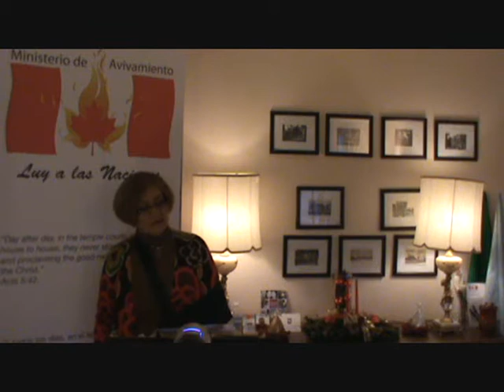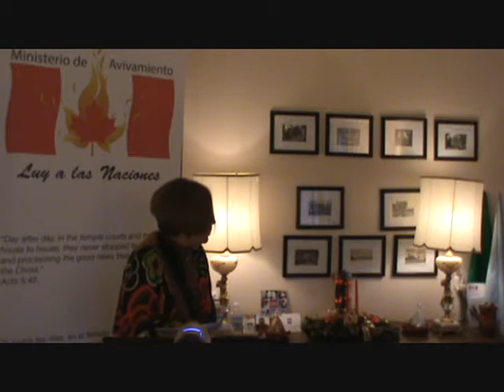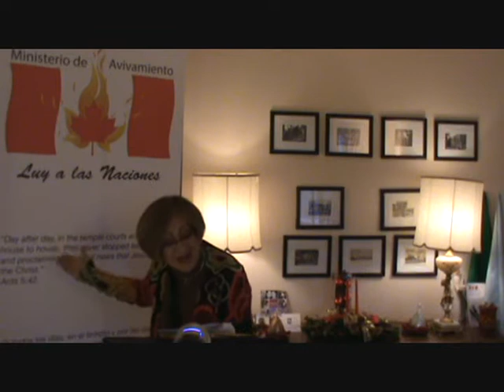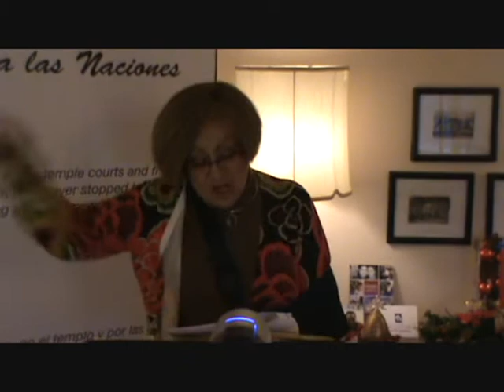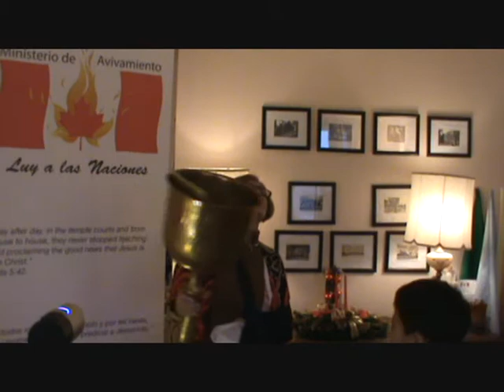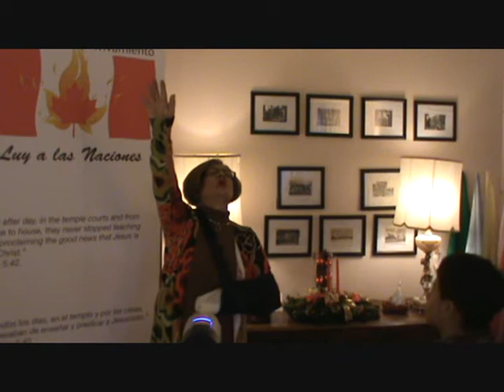M.Avivamiento.PREDICA 2.12-16-12. CERCO DE ADORACION = CERCO DE PROTECCION.